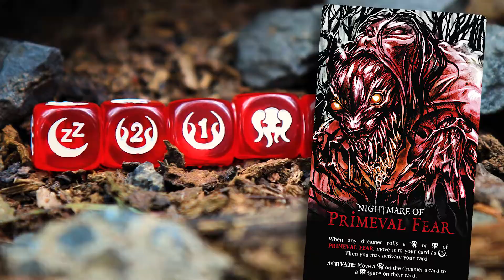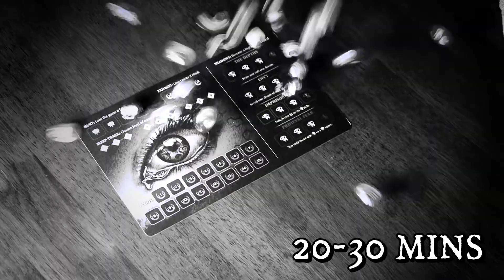Lucidity: Six-sided Nightmares - Kickstarter Video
Our Kickstarter is up!

Designed by Shannon Kelly
Edited by Andrew "JediShoki" Hope
Narration by Steven "Bajo" O'Donnell